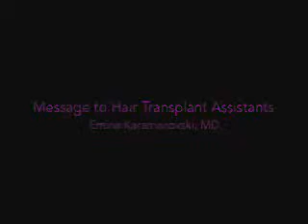Message from Emina to Hair Transplant Assistants for Our Course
Lam Institute for Hair Restoration - Message from Emina to Hair Transplant Assistants for Our Course